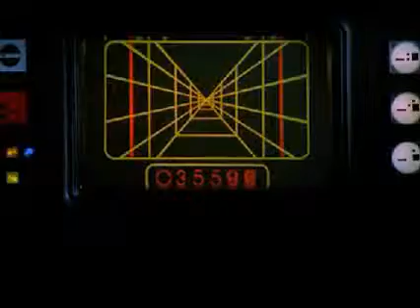JibJab Order 3684993 Movie